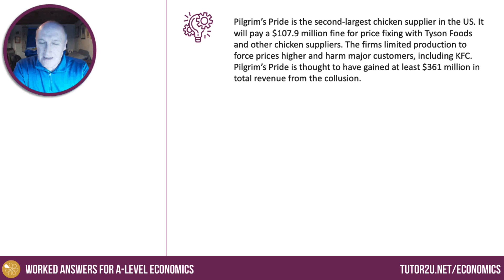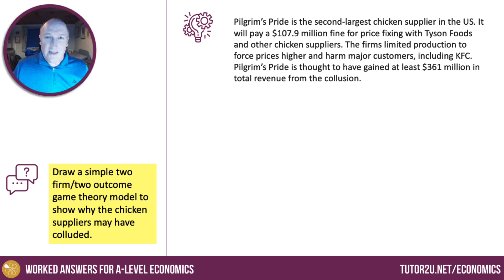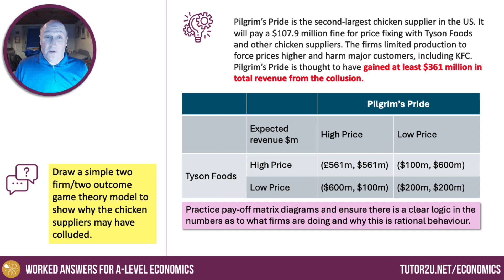Game Theory | How to Get Top Marks | Edexcel A Level Economics | 4 Marker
Here's a worked example for a past 4-mark diagram exam question on using a pay-off matrix to show the possible benefits of price collusion between firms in an oligopoly.

MORE HELP FOR EDEXCEL A-LEVEL ECONOMICS